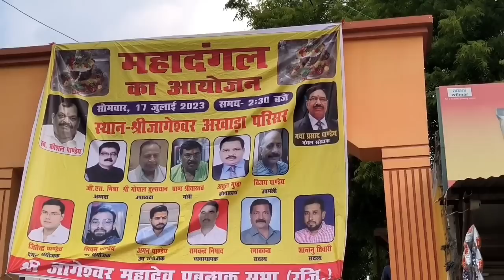Lucky Thapa Kanpur Kushti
कुश्ती कितने प्रकार के होते हैं?
कुश्ती दंगल क्या है?
कुश्ती में कितने मिनट का एक राउंड होता है?
कुश्ती से संबंधित खिलाड़ी कौन से हैं?
कुश्ती में कुल कितने खिलाड़ी होते हैं?
कुश्ती कितने देश खेलते हैं?
कुश्ती का जनक कौन सा देश है?
कुश्ती का पुराना नाम क्या है?
भारत में कुश्ती की शुरुआत कब हुई?
कुश्ती ओलंपिक खेल क्यों नहीं है?
भारत में कुश्ती के लिए कौन प्रसिद्ध है?